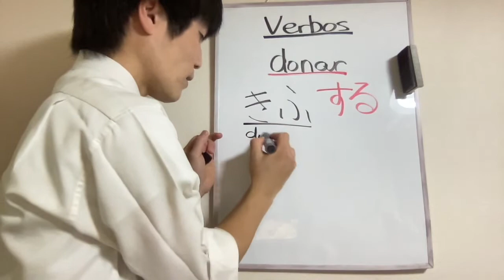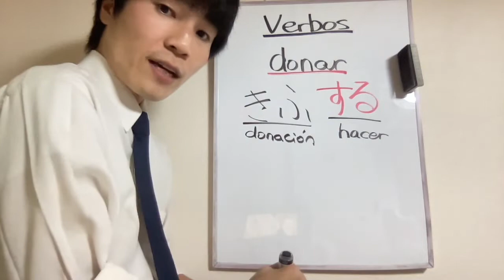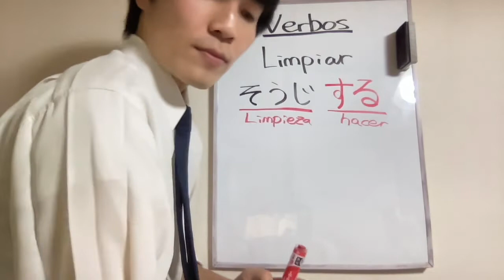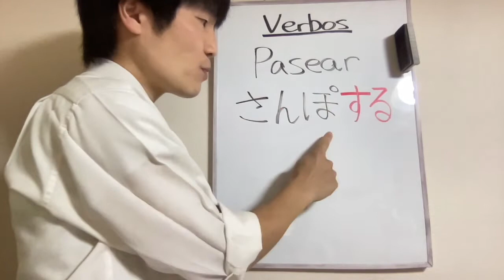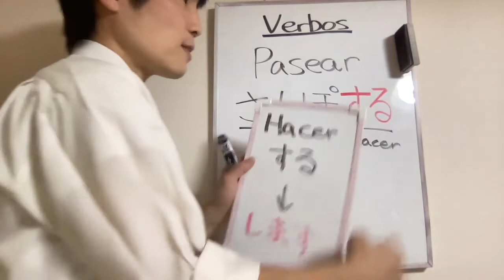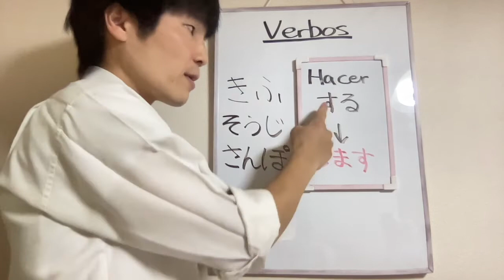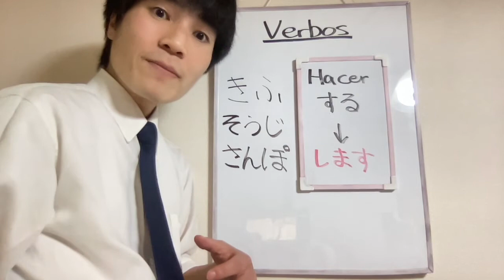☆ Aprender a Conjugar Verbos en Japonés - Presente Positivo ⑨